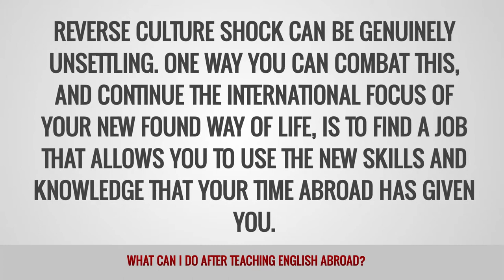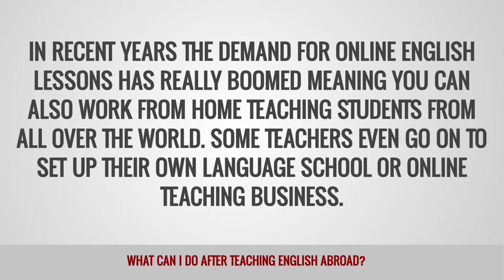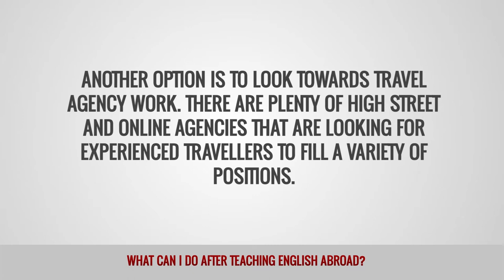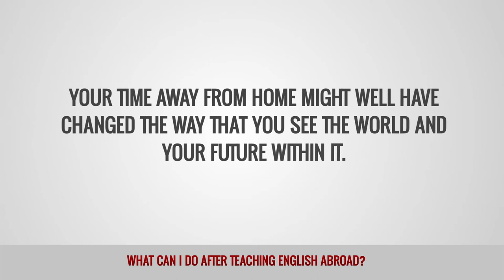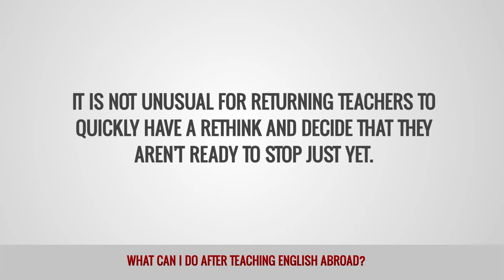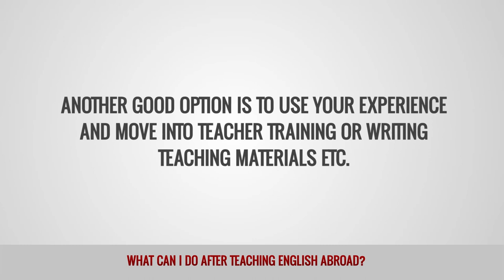ITTT FAQs - What can I do after teaching English abroad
Some people who head overseas to teach English grow to love the lifestyle so much that they never return to work in their home country. However, for the majority, the move back home will come at some stage, whether after a single year or much longer. For some it can be a difficult experience as you are no longer the person you were when you first left home. Everything can feel different, from the everyday language to the time zone, from the climate to the cuisine. Reverse culture shock can be genuinely unsettling. One way you can combat this, and continue the international focus of your new found way of life, is to find a job that allows you to use the new skills and knowledge that your time abroad has given you.

Can I carry on teaching English in my home country?
One obvious step for many teachers is to simply continue working as an English language tutor. If you live in or near any relatively large city you are likely to find language schools and community colleges that offer English lessons to foreign students, immigrants or refugees etc. With overseas experience and a TEFL/TESOL qualification, the chances of finding a suitable job are high. In recent years the demand for online English lessons has really boomed meaning you can also work from home teaching students from all over the world. Some teachers even go on to set up their own language school or online teaching business.

Can I join a non-profit or volunteer organization?
Depending on where your overseas teaching took you, you may have experienced life in environments that are less advantaged than your home country. This personal insight is highly sought after by a wide variety of organizations that work in developing nations across the world. If you have experience working in a diverse, multicultural environment and are keen to give something back to the wider society, this could be a very fulfilling option for you. Many of the skills learnt while teaching abroad are highly transferable which opens up all sorts of possibilities in this field.

Can I work in the travel industry?
If you found that your favourite part of your teaching adventure was the adventure rather than the teaching, you could consider the travel industry. If you wrote a blog during your travels, or simply have a way with words, then travel writing is a career that comes in many different forms. You might have to start off contributing work for free initially, but with hard work and a bit of patience you could well find the perfect job. Another option is to look towards travel agency work. There are plenty of high street and online agencies that are looking for experienced travellers to fill a variety of positions.

Will my cultural awareness & language skills help me find a job?
If you have spent a considerable time in one country you might find opportunities for work with organizations that have a connection to it. Embassies, consulates and international companies are often looking for people who have a good understanding of their culture and experience of living in it. If you also picked up a good standard of the local language during your stay then your options are even greater in this field. Potential opportunities include translation and interpretation, foreign language instruction, support roles for international students, recruitment and many more.

Should I go back to school?
Your time away from home might well have changed the way that you see the world and your future within it. Heading back to education to gain higher qualifications that allow you to widen your job opportunities is certainly a viable option. If teaching is now in your blood, gaining a Masters or Phd in TESOL, linguistics, or something similar will open the door to higher paying education jobs at home or abroad. If you have had enough of teaching, there are plenty of other educational avenues available where your international experience will stand you in good stead.